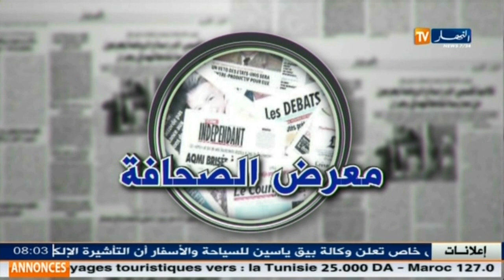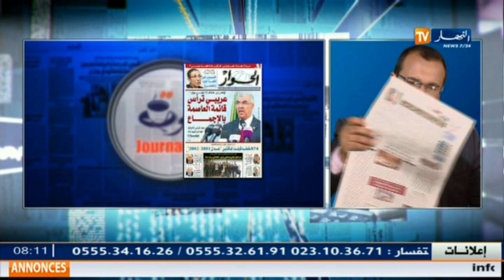معرض الصحف/ انسحاب 3 وزراء ... وهذه هي الأسماء التي ستترأس الأفلان !!